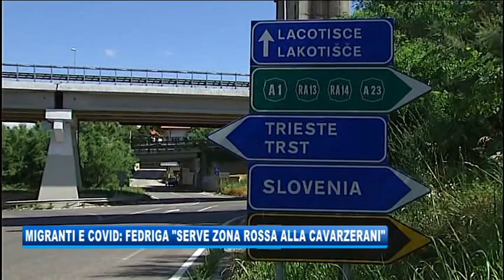21/07/2020 - MIGRANTI E COVID: FEDRIGA 'ZONA ROSSA ALLA CAVARZERANI'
IL NOTIZIARIO (martedì 21 luglio 2020) - “Una zona rossa alla Cavarzerani”. Così il presidente della Regione Massimiliano Fedriga dopo le prime 3 positività al Covid di tre migranti e i 70 rintracci in una mattinata sul Carso.